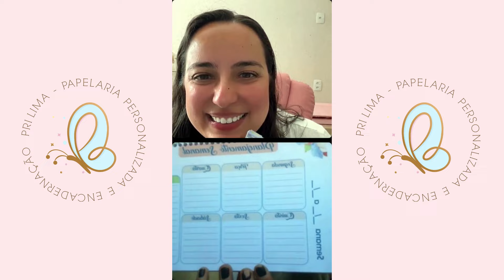CONHECIMENTO NINGUÉM TIRA DE VOCÊ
Live AO VIVO todas Segundas e Quintas-feiras as 17hrs no INSTAGRAM e YOU TUBE.
Sempre um tema voltado para Papelaria Personalizada e Encadernação.